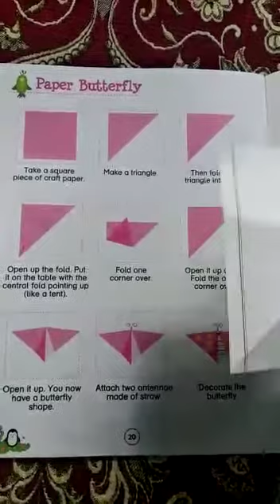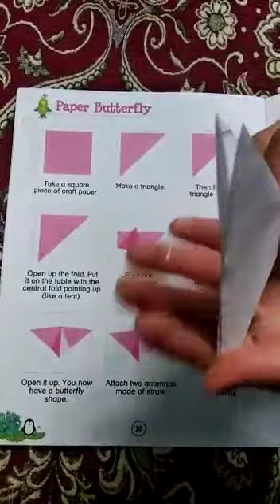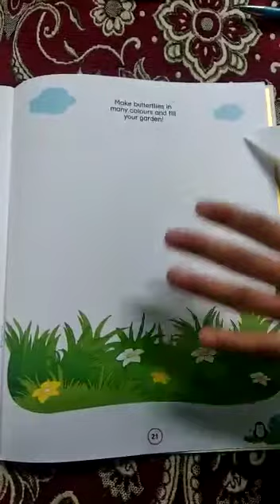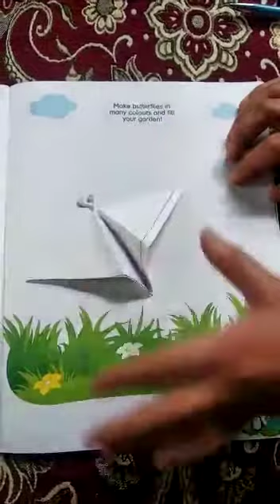Class UKG Science p no 20